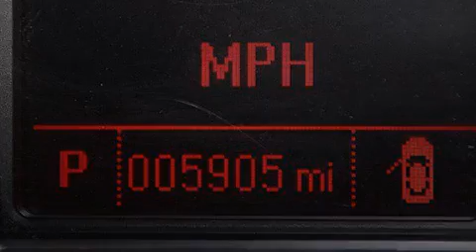2014 GMC Terrain Para La Venta en Lake Worth FL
Haz clic aquí para ver el precio Hemos tenido el honor de servir a la zona de Lake Worth fl , le prometemos que su experiencia superará sus expectativas ! Year : 2014 Make : GMC Model : Terrain Engine : Motor con 4-Cil de 2.4L Trans . : Transmisión Automática de 6 Velocidades Millaje : 5,889 Stock : 85992 Offleaseonly.com 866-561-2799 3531 Lake Worth Rd Lake Worth , fl 33461